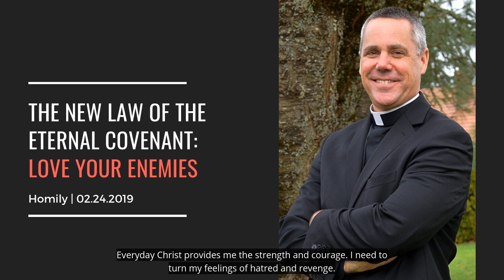The New Law of the Eternal Covenant: Love Your Enemies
Homily from February 24, 2019 - "The New Law of the Eternal Covenant: Love Your Enemies"

Key Takeaways:

- Forgiveness is the new law that Jesus commands of us. No longer is it "eye for an eye". Jesus commands us to forgive & love our enemies (even though this may be difficult for us), because that is exactly what He did.

- How can we possibly love our enemies? Left to ourselves it's not really possible. It is Jesus' grace within us - the grace that he won on the cross - that allows us to live beyond what is possible at the human level. Grace is the divine power within us. Grace allows us to do things that we are not otherwise capable of doing, like love our enemies.

- Forgiveness is an act of the will. We can choose to forgive, even if we are still emotionally angry at the person who has hurt us. As long as we are unable to forgive, those evil acts committed against us still have power over us. It is forgiveness that empties evil of its power. Once we are able to forgive, the Lord's grace can begin to work within us to let go of the anger and replace it with mercy and love. But first, we must choose to forgive.

- Practical ways we can allow God's grace to help us forgive:

-- Receive the sanctifying grace of the sacraments through confession and the Eucharist.
-- Acknowledge the hurt and the evil against us, and talk with the Lord openly and honestly about the anger we feel.
-- Make a list of the people whom we have a hard time forgiving. Write a letter to one of those people. Don’t deliver the letter, but rather, verbalize the words of the letter to a trusted person.